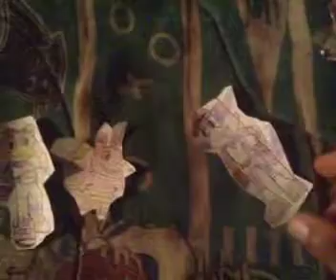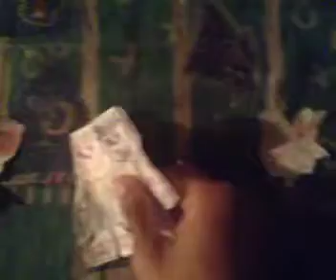Lorcan (Sherk) Part 2: Flying Talking Preztail